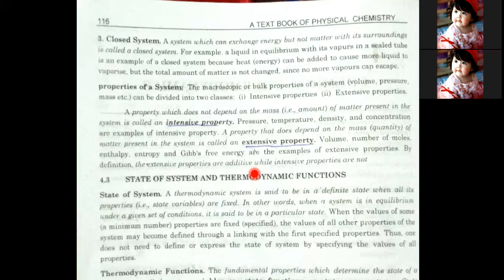intensive and extensive proprties